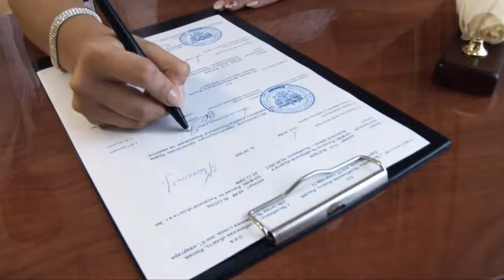Игорь и Евгения Свадьба 11 августа 2012 г. Челябинск